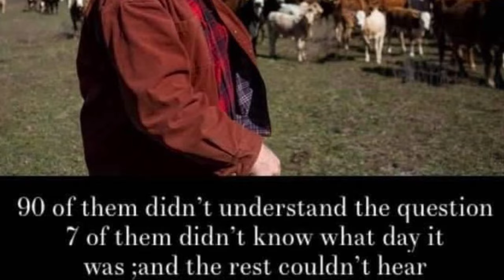South Dakota Winters (and social media) Require Thick Skin!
Social media, like ohr South Dakota winters definitely require thick skin!

Laura and Mike ranch along with their adult son, Dustin, in western South Dakota raising cattle, sheep and training Border Collies.

Please say hi or ask any questions in the comments. ❤️

or our website is